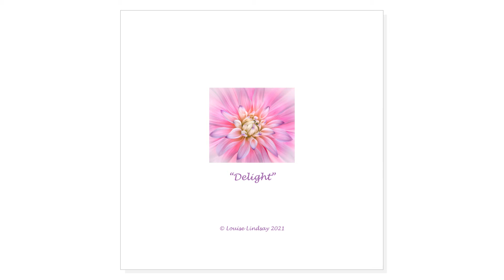Happy Hanukkah 2021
From Jan and Steve